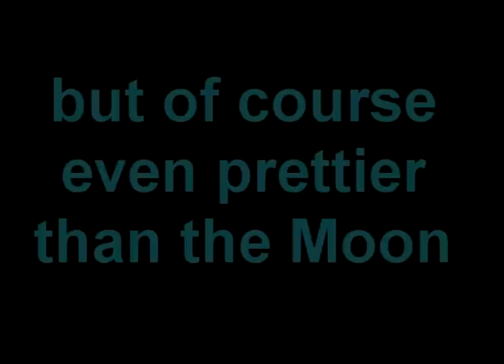Sydney Observatory images of the Moon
Video of the Moon and Saturn. Oops, seems I should study my video more carefully! The flooded crater I named as Aristillus is in fact Archimedes which is 83km wide and 2150m deep. I will be more careful next time :(
Regards
Geoff